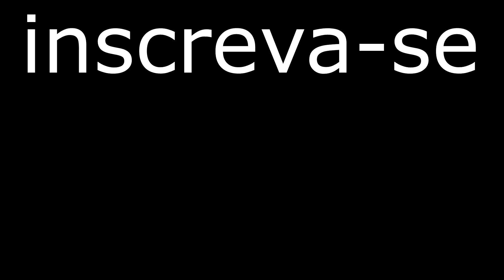ARRUMEI UMA GAROTA PRO MEU AMIGO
Se você gostou e quer mais videos assim deixa um joinha ai s2